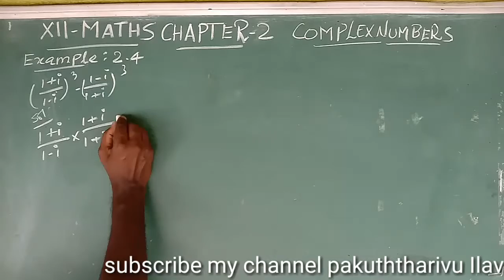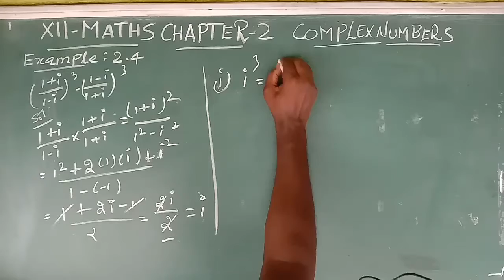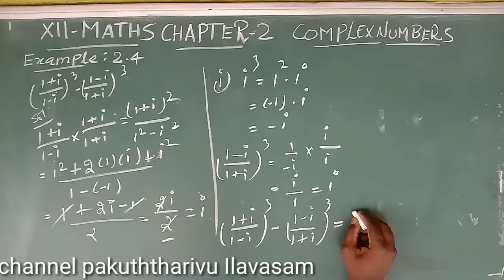12th Maths Example 2.4 Chapter-2 Complex Numbers TN New Syllabus State Board Tamil medium&English Me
12th Maths Example 2.4 Chapter-2 Complex Numbers TN New Syllabus State Board Tamil medium&English Medium

Follow My Blogger for More Questions and Answers
I,ii,iii
Copyright content it's my own video own voice...